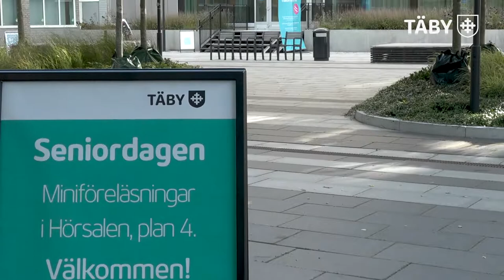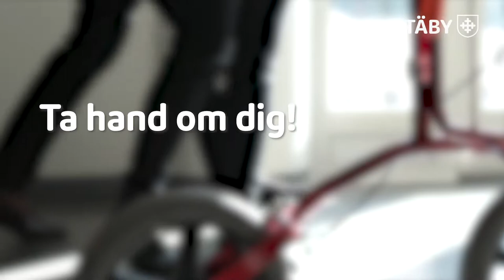Må bra som äldre- Täby kommun